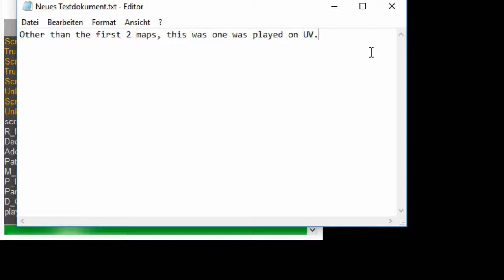[DOOM2] 1Monster: Map 03 Sergeant Center (with Colourful Hell)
A pretty cool map, the colored Zombies actually don't make this much harder as there are many places to hide. I can only repeat myself, the first map with the regular Zombies was way harder in my opinion. I had to play that one on medium difficulty...